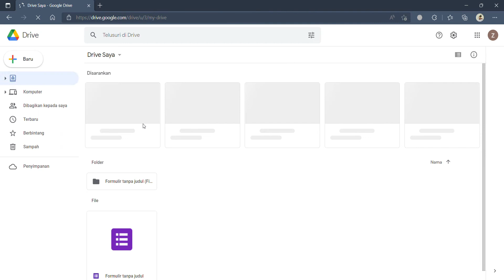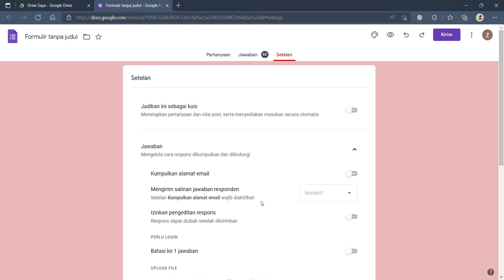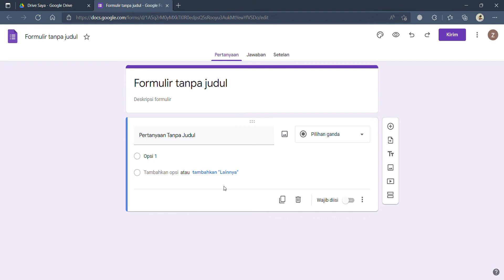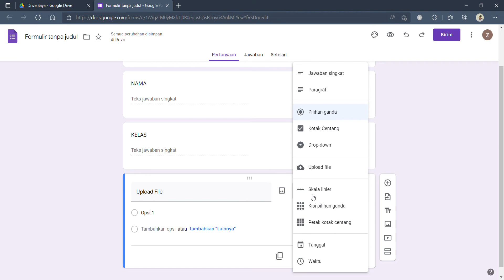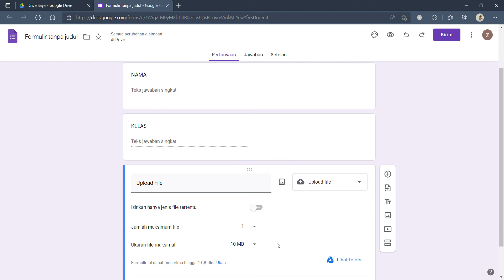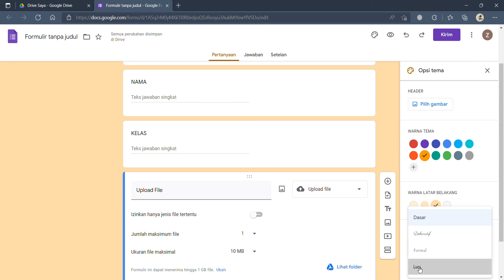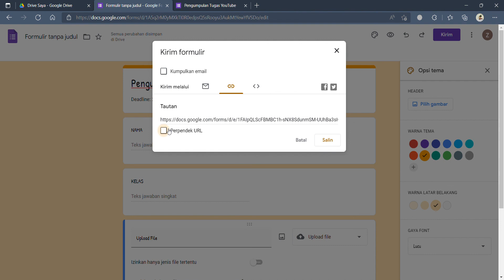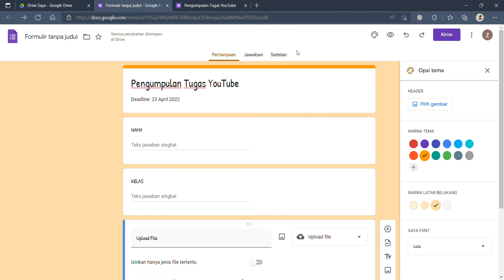CARA MEMBUAT GOOGLE FORMULIR TERBARU